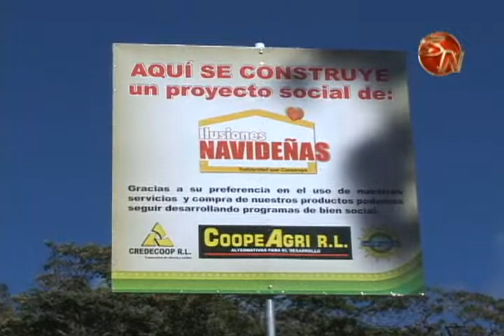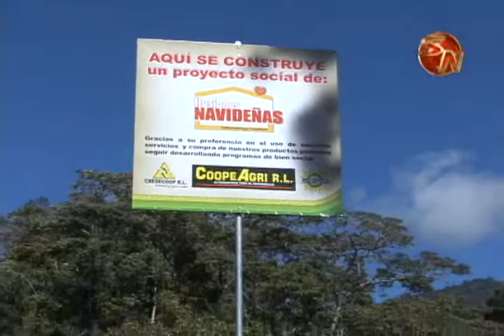Familia de San Cayetano estrenó casa en esta Navidad